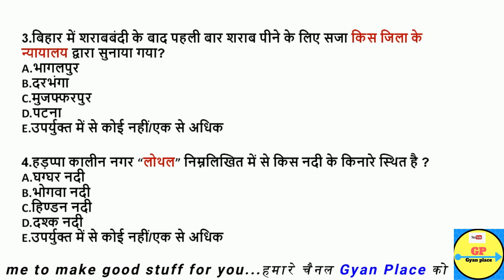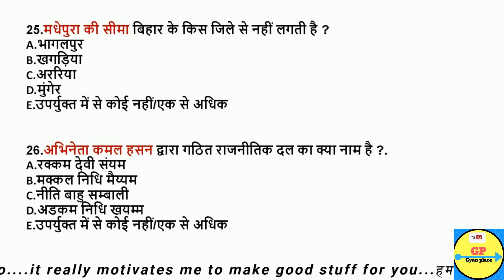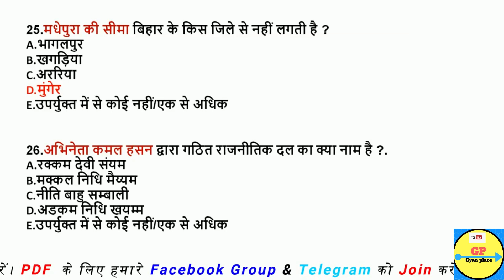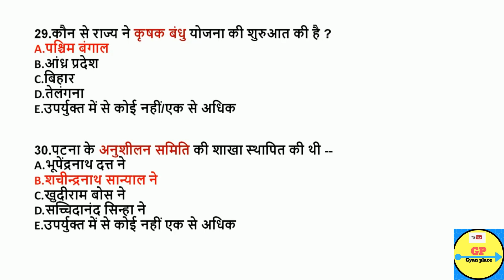BPSC || 65th BPSC || BSSC || BIHAR DAROGA || UPPSC || RRB || BEST PRACTICE SET || SET-3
BEST प्रैक्टिस सेट

Master Video | Bihar Current Affairs || Last 6 Months In Single Video

BIHAR SPECIAL GK || SET-1

BPSC || Static || TOP 30 Previous year MCQs ||

BPSC || Polity || TOP 30 Previous year MCQs ||

BPSC || Science GK || TOP 30 Previous year MCQs |

BPSC || Geography || TOP 30 Previous year MCQs ||

BPSC || History || TOP 30 Previous year MCQs ||

***Bihar Current Affairs 2019।। Best 200 MCQs Series***

Bihar Current Affairs 2019 MCQs Series in English Langues

***BPSC Practice Series 2019(65th BPSC)***

Bihar Current Affairs | From 1st July to 15th July 2019

Bihar Current Affairs | From 16th July to 31st July 2019|

बिहार GK । बिहार सामान्य ज्ञान । BPSC EXAM में पूछे गए 100 प्रश्न ।

रेलवे परीक्षा

पिछले 10 वर्षों में रेलवे में सबसे ज्यादा बार REPEAT 50 GK MCQs || SCIENCE GK || इनकों रट ही लें

भारतीय रेल से संबंधित VVI करंट अफेयर्स 2019 II

Railway Exam 2019 I संभावित करंट अफेयर्स 2018 I 10 months current affairs 2018